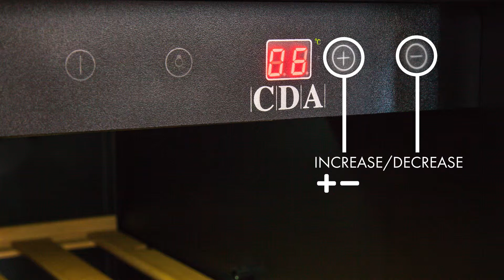Taylor Wimpey - Chobham Manor - Wine Cooler